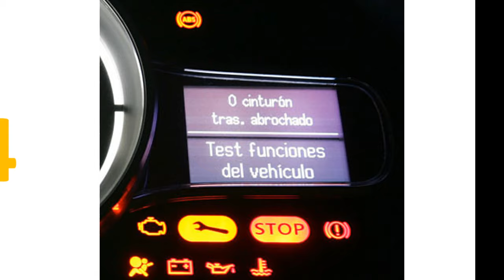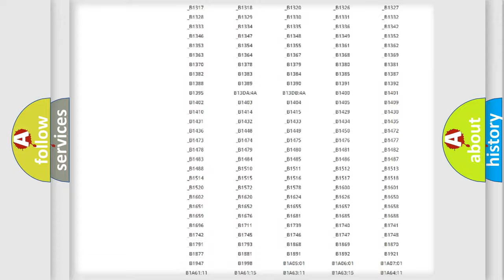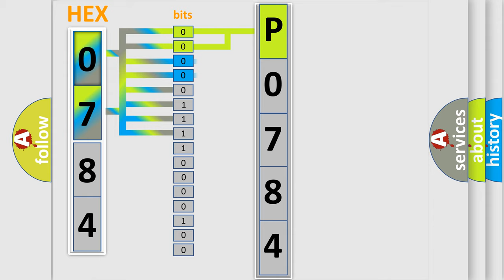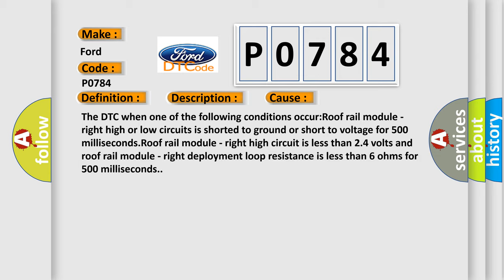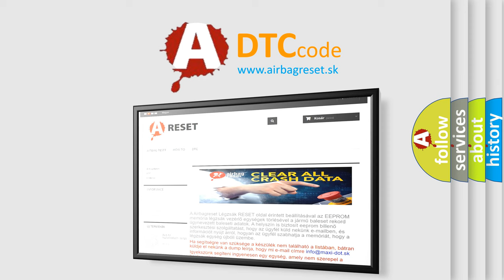DTC Ford P0784 Short Explanation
Contents:
0:21 Basic DTC analysis according to OBD2 protocol standard.
1:48 Insight into programming
2:58 A diagnostically understandable description of the Diagnostic Trouble Code
3:05 Basic error definition

Make:
Ford
Code:
P0784
Definition:
Right Front or Passenger Roof Rail or Head Curtain Bag Deployment Loop Voltage Out of Range
Description:
Ignition voltage is between 9-16 volts.
Cause:
The DTC when one of the following conditions occur:Roof rail module - right high or low circuits is shorted to ground or short to voltage for 500 milliseconds.Roof rail module - right high circuit is less than 2.4 volts and roof rail module - right deployment loop resistance is less than 6 ohms for 500 milliseconds.